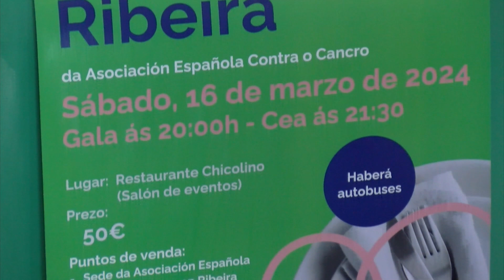20022024 10 CEA GALA ASOCIACION CANCRO RIBEIRA